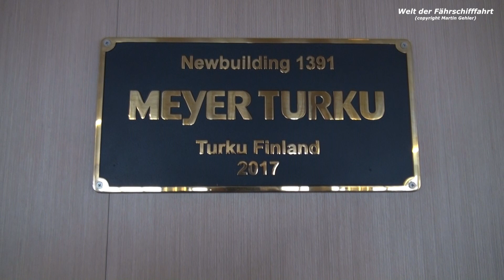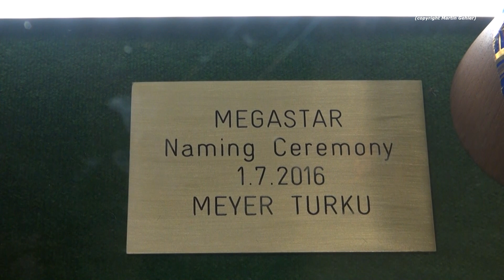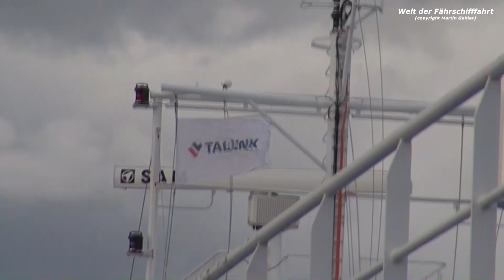Ferry Line Helsinki - Tallinn Part III (Ferries Viking XPRS, Finlandia & Megastar)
The third part about the Viking Line ferry Viking XPRS, Eckerö Line ferry Finlandia, Tallink ferries Star, Megastar and Silja Europa in service on the route Helsinki - Tallinn in June 2018.

In the third part we arrival Tallinn with the MS Finlandia and sail back to Helsinki on the Viking XPRS and on the MS Finlandia.

Later we are on a crossing with the MS Megastar from Tallinn to Helsinki and we see the evening departure of the Viking XPRS in Helsinki.

0:00 Intro
0:22 Finlandia and Viking XPRS on the Baltic Sea
5:00 Finlandia arrival Tallinn
18:38 Finlandia and Megastar in Port of Tallinn
28:03 on board of Viking XPRS
33:12 Megastar departure Tallinn
38:13 on board of Finlandia
46:45 Viking XPRS arrival Helsinki
55:06 Finlandia arrival Helsinki
59:39 on board of Megastar
1:10:07 Viking XPRS departure Helsinki